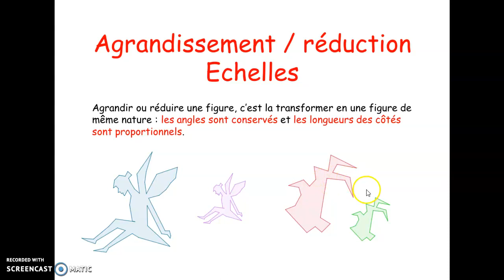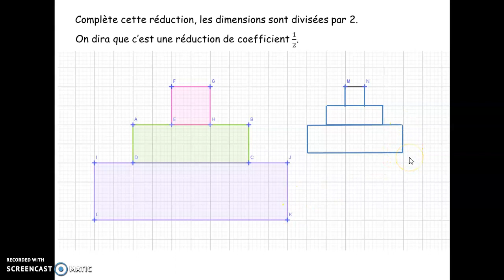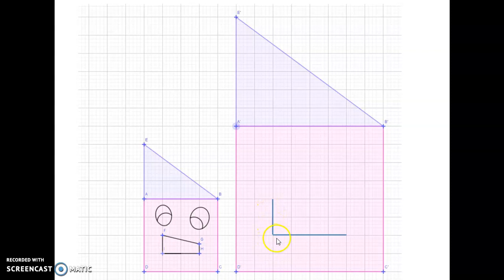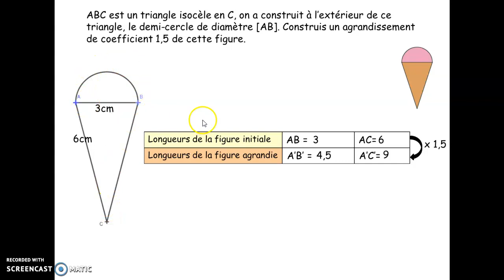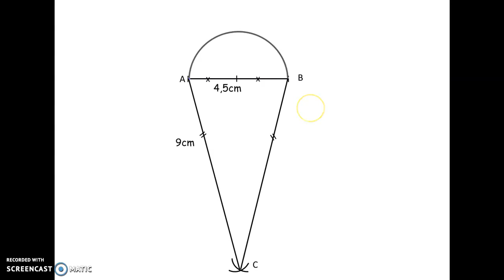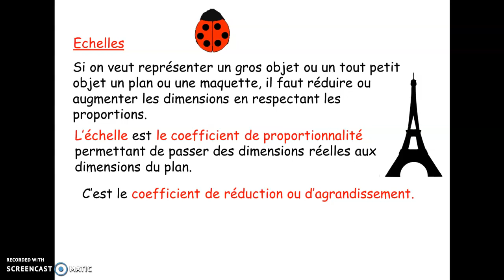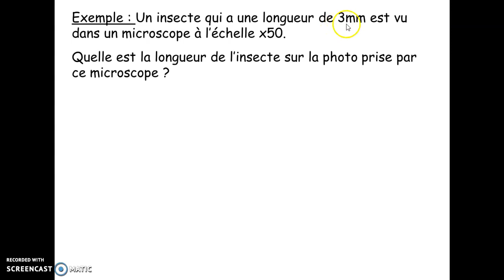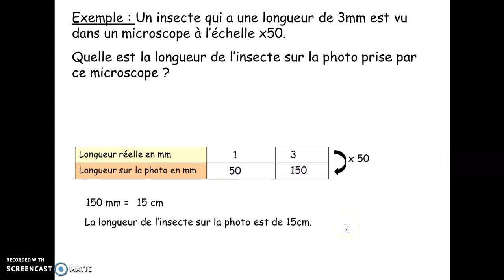Agrandissement, réduction, échelles - Cours sixième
Agrandissement et réduction. Echelles.